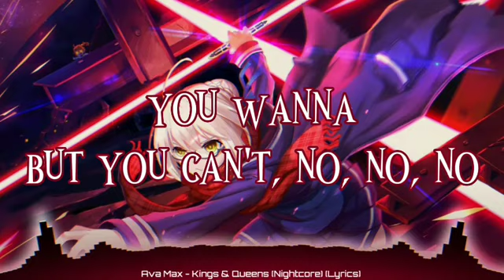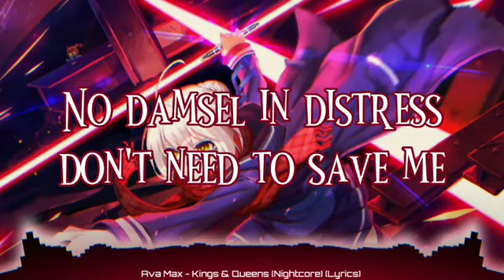Ava Max - Kings & Queens (Nightcore) (Lyrics)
➤𝐒𝐎𝐍𝐆: Kings & Queens

➤𝐁𝐀𝐂𝐊𝐆𝐑𝐎𝐔𝐍𝐃 𝐋𝐈𝐍𝐊

➤Ava Max
(Song Artist)

➤  Kings & Queens